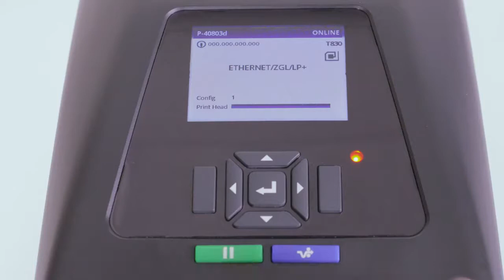T800 Loading Ribbon and Media